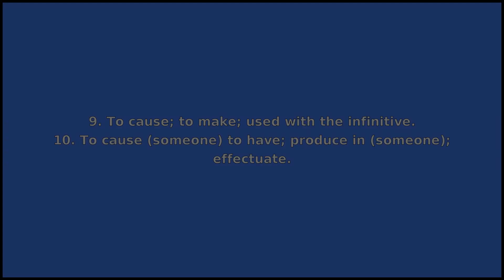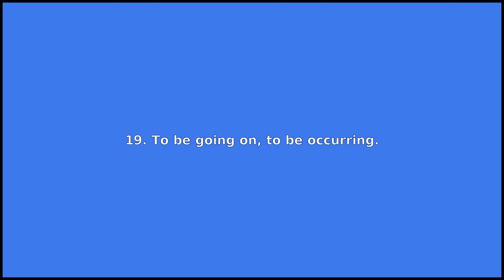GIVE - Meaning and Pronunciation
How to pronounce give?

This video provides examples of American English pronunciations of give by male and female speakers.
In addition, it explains the meaning of give through a dictionary definition and several visual examples.

IPA Transcription of give is /gˈɪv/.

Definition of give according to Wiktionary:
give can be a verb or a noun

As a verb give can mean:
1. To move, shift, provide something abstract or concrete to someone or something or somewhere.
2. To estimate or predict (a duration or probability) for (something).
3. To yield slightly when a force is applied.
4. To collapse under pressure or force.
5. To provide, as, a service or a broadcast.
6. To lead (onto or into).
7. To provide a view of.
8. To exhibit as a product or result; to produce; to yield.
9. To cause; to make; used with the infinitive.
10. To cause (someone) to have; produce in (someone); effectuate.
11. To allow or admit by way of supposition; to concede.
12. To attribute; to assign; to adjudge.
13. To communicate or announce (advice, tidings, etc.); to pronounce or utter (an opinion, a judgment, a shout, etc.).
14. To grant power or permission to; to allow.
15. To devote or apply (oneself).
16. To become soft or moist.
17. To shed tears; to weep.
18. To have a misgiving.
19. To be going on, to be occurring.

As a noun give can mean:
The amount of bending that something undergoes when a force is applied to it; a tendency to yield under pressure; resilence.

If you'd like to test your pronunciation of give, check out Accent Hero's real-time pronunciation feedback tool: